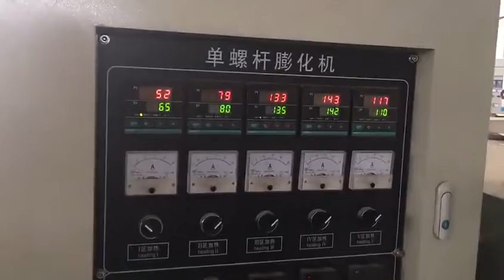Pasta Macaroni Processing Line For Sale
Automatic Macaroni Pasta production line adopts wheat flour, corn starch, and potato starch as the raw material then form a kind of leisure food after extruding, slaking, forming and drying.